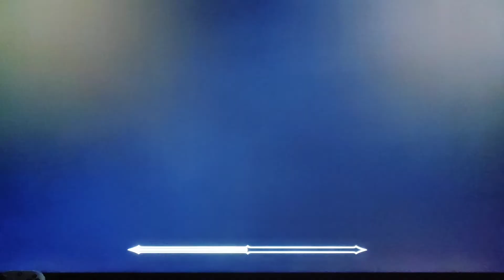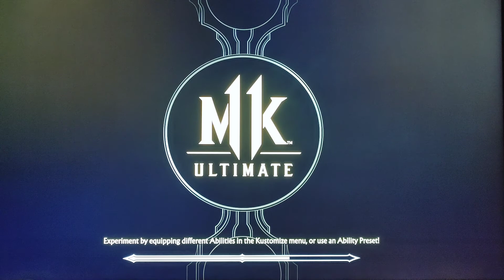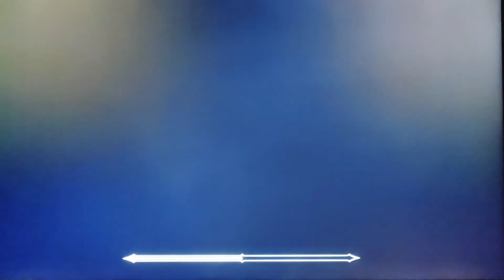mortal kombat 11 playing as kabal tower missions and one single fight